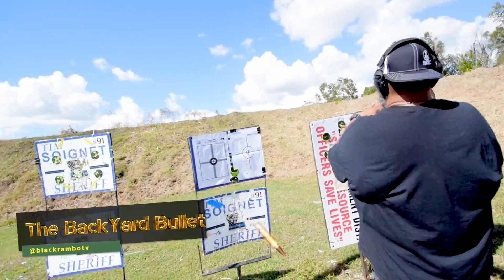Goes to the Range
@BlackRamboTV goes shooting at the local range with @slink and The Smoke Yours Crew.